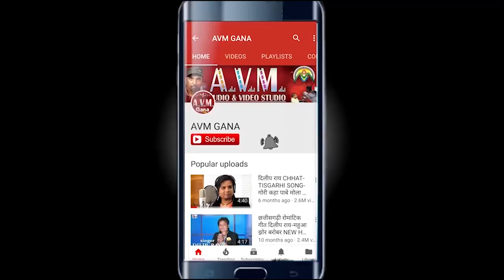लक्की चौहान-Hindi Song-Sawni Me Jalu Din Rat-Lucky Cahuhan-New Chhattisgarhi Geet Video 2018-AVM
लक्की चौहान-Cg Song-Sawni Me Jalu Din Rat-Lucky Cahuhan-New Chhattisgarhi Geet Video 2018-AVM STUDIO RAIPUR

Song    -  Sawni Me Jalu Din Rat
Singer  -   Lucky Cahuhan
Lyrice -   Amar Karsh